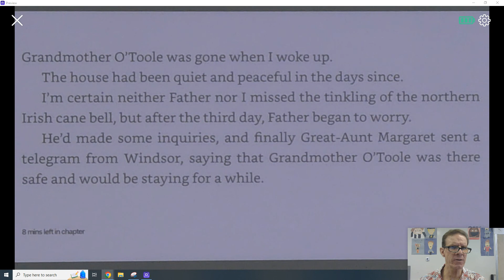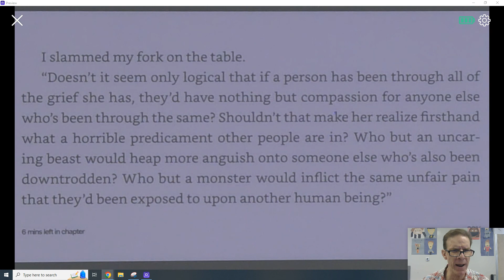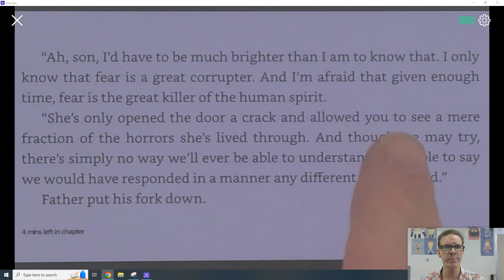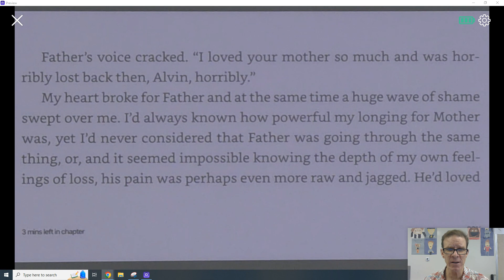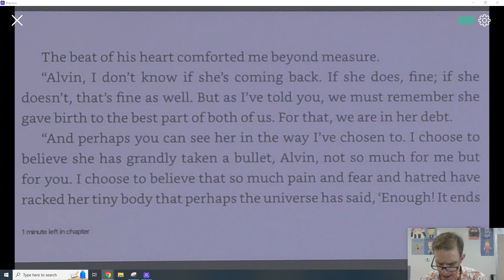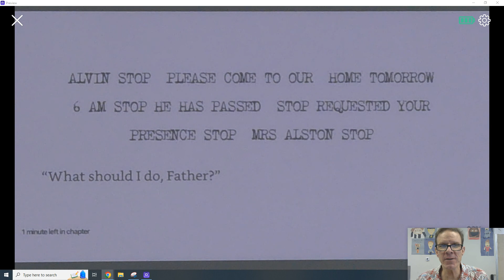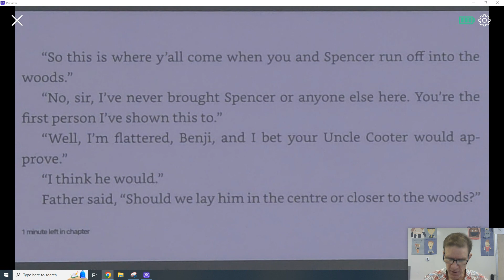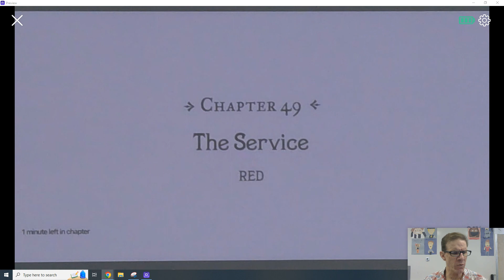The Madman of Piney Woods, by Christopher Paul Curtis - Ch. 47 & 48